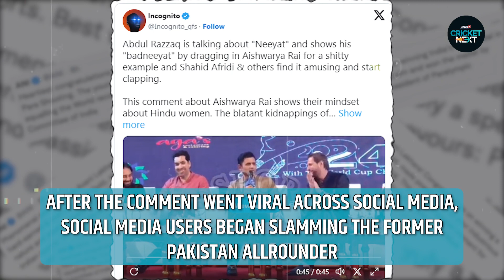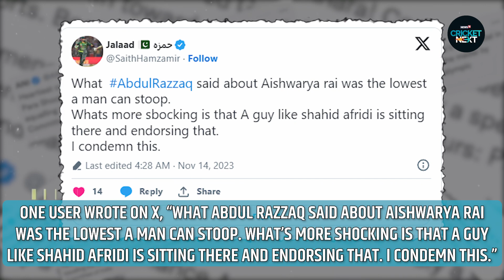Abdul Razzaq faces massive backlash for his ‘disrespectful’ comment about Aishwarya Rai Bachchan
Former Pakistan cricketer Abdul Razzaq is facing severe backlash owing to his comment on the country’s poor performance in World Cup. During a recent event, Razzaq criticised PCB’s intention. Explaining his remarks aimed at PCB, Razzaq shelled out a bizarre example, mentioning the name of Aishwarya Rai Bacchan.